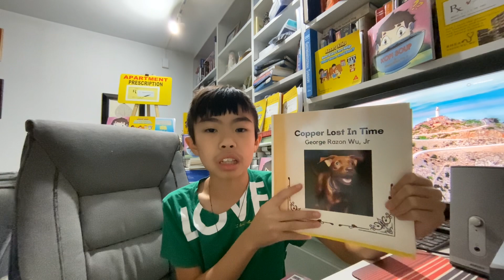Etiquettes and Manners : Plain and Simple : Chapter 2